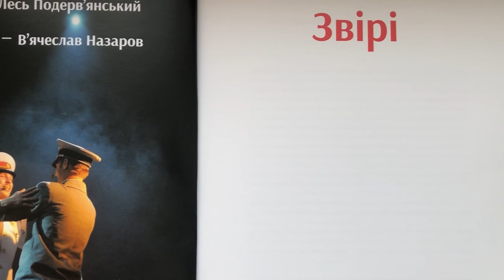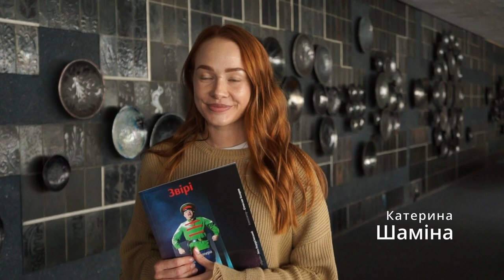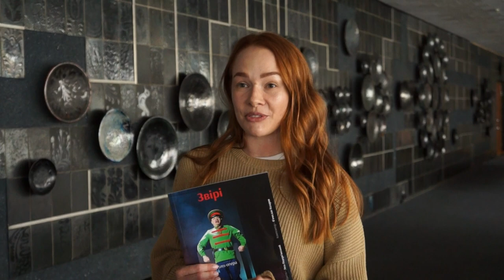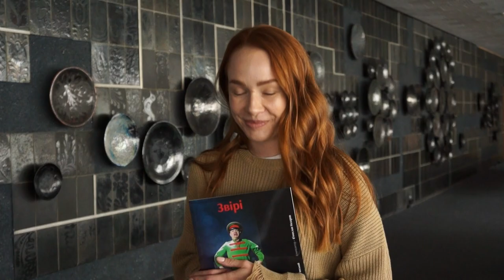Лесь Подерв‘янський! «Звірі» за лаштунками!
SMS-Опера Звірі Леся Подерв’янського
Композитор - В'ячеслав Назаров
Режисер- постановник- Андрій Критенко
Режисер відновлення вистави - Олена Хижна
Художник по костюмах- Анастасія Подерв'янська
“Звірi” — це суміш класичних музичних алюзій і авангарду, дивних сюжетних ходів, ліричних дитячих снів і політичного стьобу.Ця Опера не почута у 2015-му, як пророцтво Кассандри, тим не менше абсолютно не втрачає своєї актуальності і через 7 років.